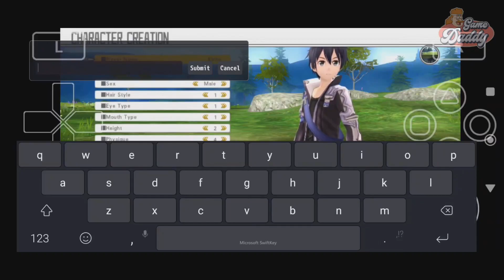VITA3K ANDROID V7 - SWORD ART ONLINE: HOLLOW REALIZATION GAMEPLAY! | SD870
Low fps

👉Support ✅